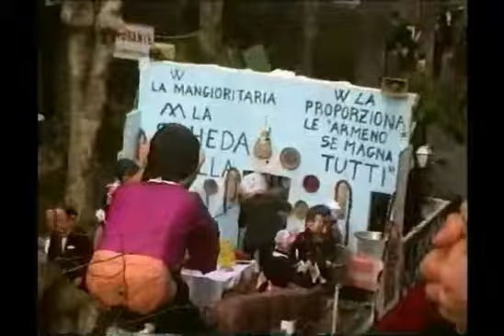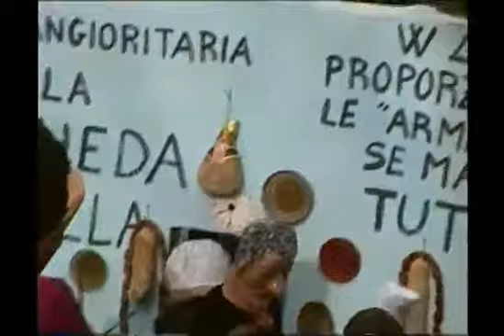Carnevale Bracciano 1990 2